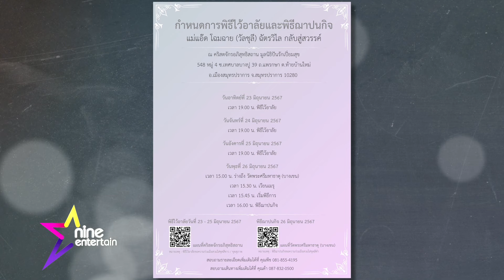รายการ ไนน์เอ็นเตอร์เทน 21 มิ.ย. 2567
-สิ้น “แม่แอ๊ด โฉมฉาย ฉัตรวิไล” วัย73 ปี ด้วยหลายโรครุมเร้า
-“ซี-เอมี่”ฉลองแต่งงาน 10ปี ถอยกำไลหรูให้ภรรยา บอกเคล็ดลับชีวิตคู่นานคือการหาจุดตรงกลาง
-“มิ้นต์” ยินดี “แมท” ถูกขอแต่ง วอนอย่าดราม่า “ภูผา” 13 ปี ยังไม่ขอ
-“แอน”เผยดารายุคใหม่โชคดี ขึ้นๆลงๆได้ตลอดเวลา เผยคนคาดหวังดาราเป็นต้นแบบ
-“ตู่ ปิยวดี” รับสามี “มาวิน” โดนทักดวงไม่ดี ป่วยหนักสองรอบติด แจงดราม่าไม่ขึ้นชื่อ “กลัฟ” ในงานโต้กระแสช่องไม่ดัน